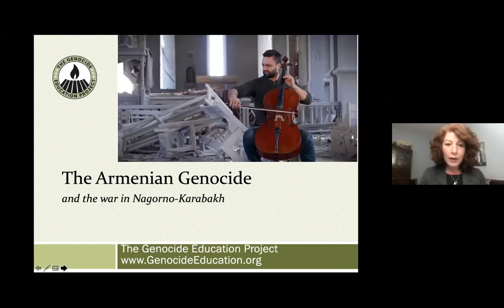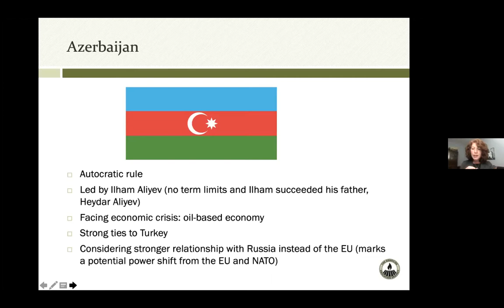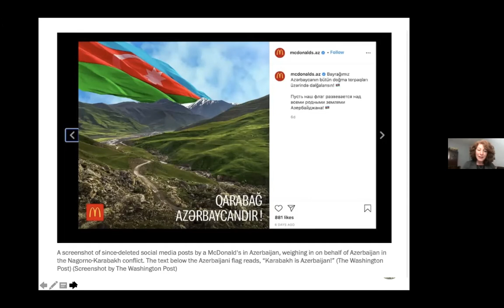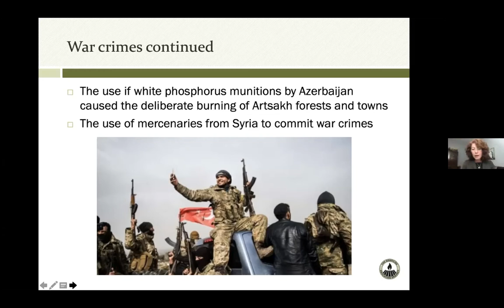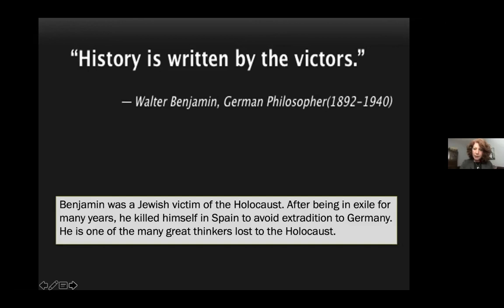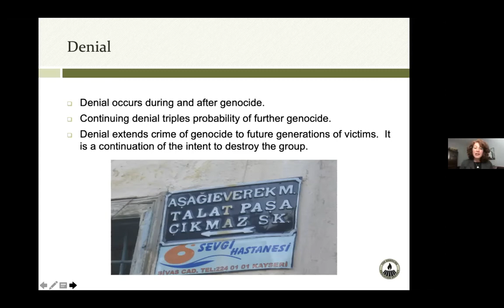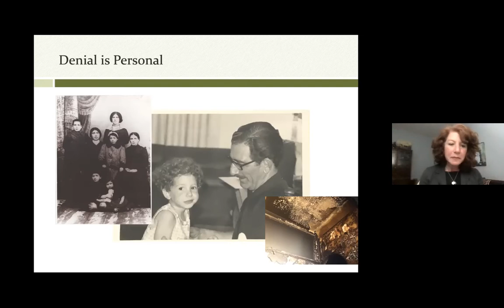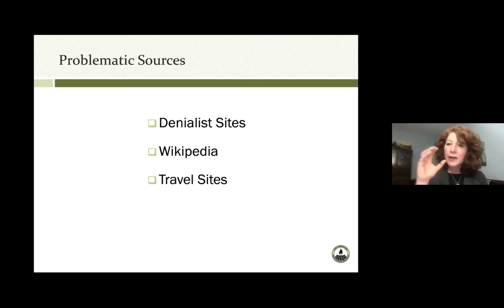2020 Artsakh War and the Role of Genocide Denial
The Genocide Education Project provided this webinar for educators interested understanding more about the fall, 2020 attack by Azerbaijan and Turkey against the ethnic-Armenian region of Artsakh (or Nagorno-Karabagh), and the important role of continued denial of the Armenian Genocide in the perpetuation of hostilities.
GenocideEducation.org